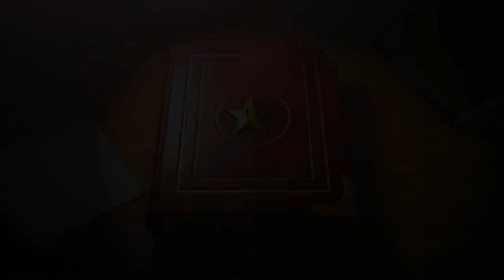Juggalo Camping Trip - Super Paper Mario: The Thousand Year Door remake - 2